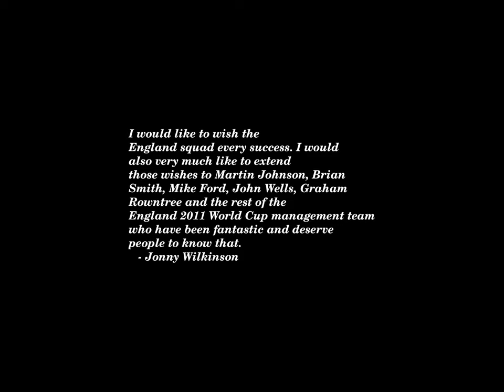Sunset Time-lapse: Wednesday, June 19, 2024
Today's headlines:

Putin Once Tried to Curb North Korea’s Nuclear Program. That’s Now Over.

UN says Israel's use of heavy bombs in Gaza is potential war crime; Israel rejects allegations

Russia and North Korea vow stronger partnership against the West with new treaty

Fort Lauderdale suburbs top list with most $200K homes

US housing shortage rose to 4.5M homes in 2022: Zillow

US acknowledges harm to tribes from Pacific Northwest dams